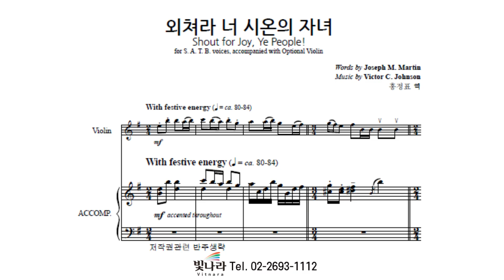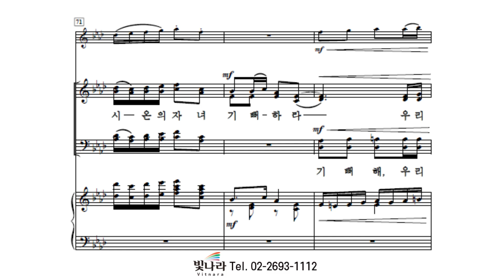빛나라 [The은혜론성가8] 29. 외쳐라 너 시온의 자녀 -테너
빛나라 [The은혜론성가8] 29. 외쳐라 너 시온의 자녀(Victor C. Johnson) -테너